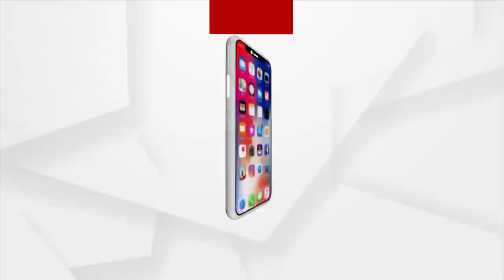ଥମୁନି କ୍ୟାପଟେନ୍‌ ଝଡ, ୪ଟା ଯାଏଁ ବିଧାନସଭା ମୁଲତବି